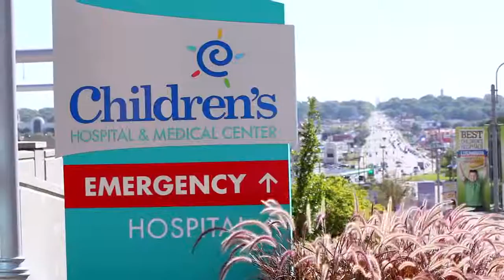Children s Hospital & Medical Center 2013 Hyundai Hope Grant Presentation